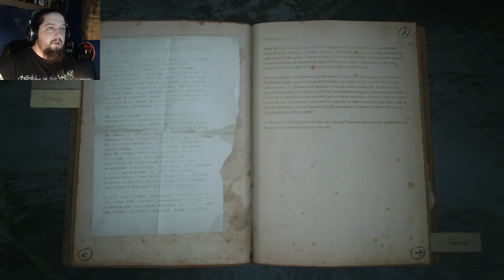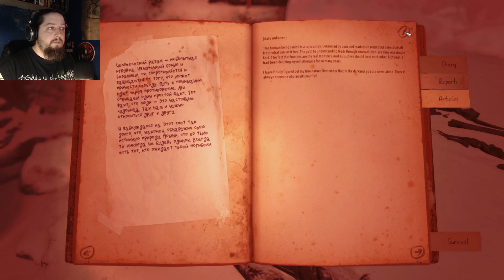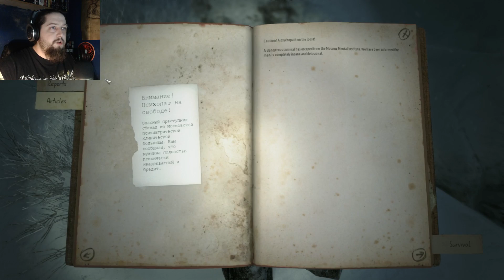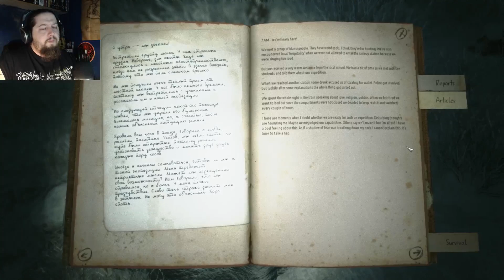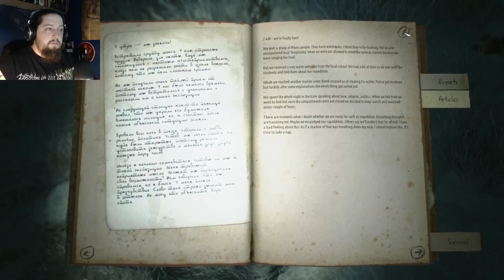Exploring More Of The Mountain! | Kholat (PC) - Part 4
Next up in Kholat we check out the next few creepy locations!